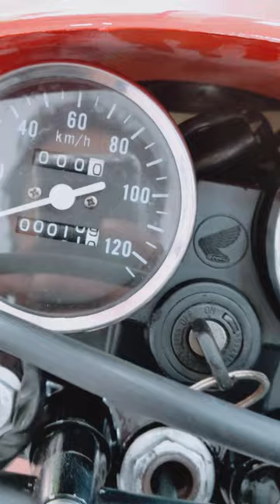HONDA XL125R PARIS DAKAR